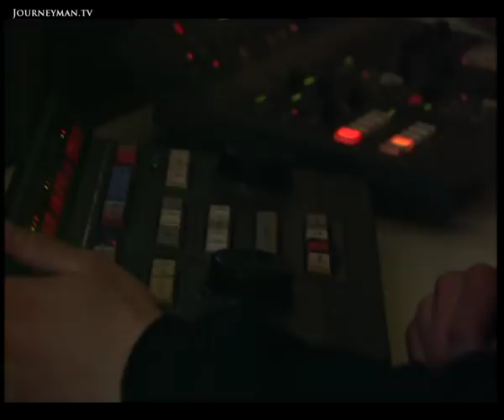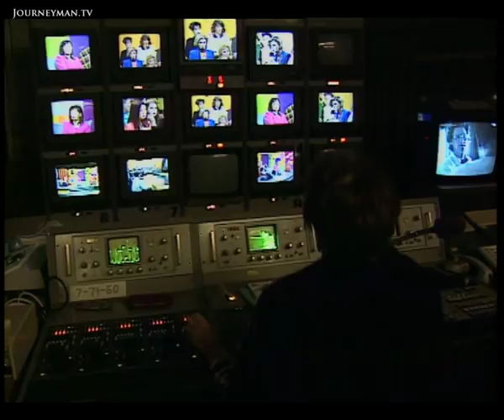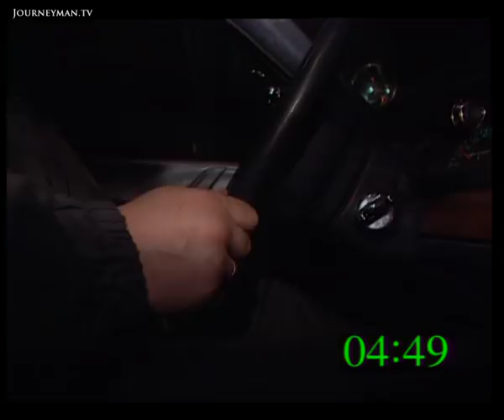Moscow's Mad TV: No Rules In Post-Soviet Russia (1998)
Moscow's Mad TV (1998): Communist TV gave Russians what the State thought they ought to watch, democracy brought the shopping channel and live crime.

In a bizarre twist on reality TV keen contestants are given a car and a camera crew with instructions to speed. If they can evade the police for 35 minutes contestants win the car. Bored and unpaid Russian police were enthusiastic participants in these high-speed street chases until senior authorities decided that it perhaps wasn't the best use of their time. Switch channels and you are faced with pictures of corpses lying stripped and bloody in the street. Yet this is not some x-rated movie, this is 'Highway Patrol': compulsive tea-time viewing. Every day, the show teams-up with the police to film the latest shooting and car-smash. The channel's director believes he's pretty restrained with his Programming - he could go much further... "We understand that viewers will probably want to see an execution but TV professionals must be responsible for what they do." So while Russians may have to wait to see a good execution they seize the opportunity for their minute of fame on "Quality Sign." Anyone can show-off here. Tonight, Mikhail Ilyaev swops his utilitarian patched tweeds for sequinned pants and head-dress and shares his passion for Egyptian dancing with the nation. Also previewing: a Gran with a penchant for flamenco and a stripper. You have to queue for this show but at least these Muscovites will get some joy at the end of it.